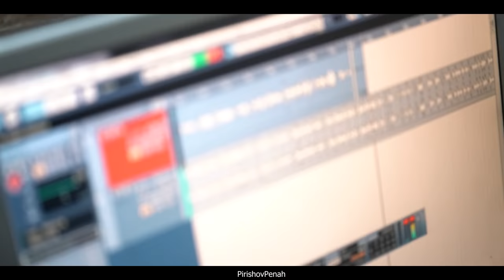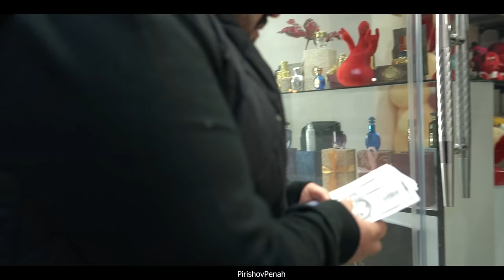Tosu Zengilanli - Yandirir ey ( Official Clip )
videograf

Studio
Rəşad Aslan